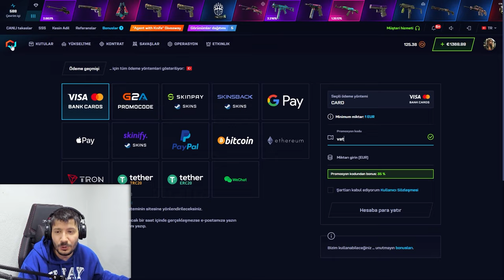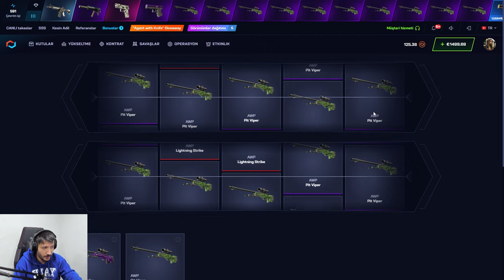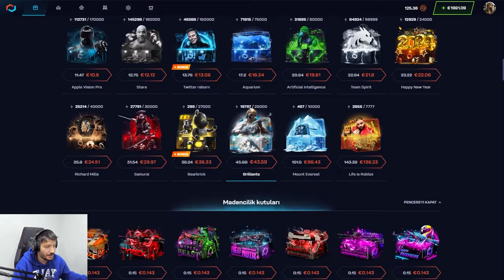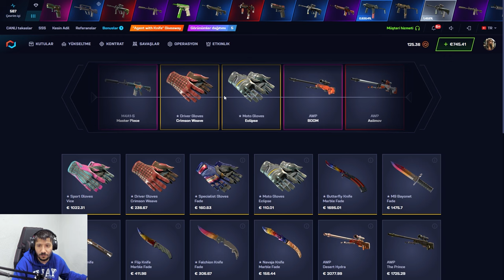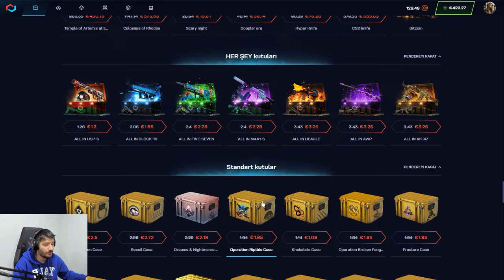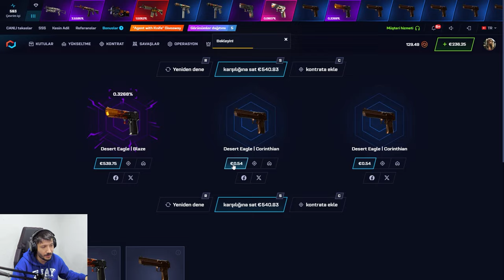UCUZ KASALARDAN KATLAMA TAKTİĞİ Csgonet Mycsgo Promo Code 2024